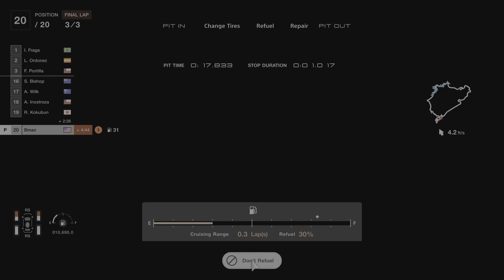Gran Turismo 7 - Fill Her Up (Trophy)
Fill Her Up (BRONZE)
Took a pitstop during a race which featured fuel consumption, and filled your tank.